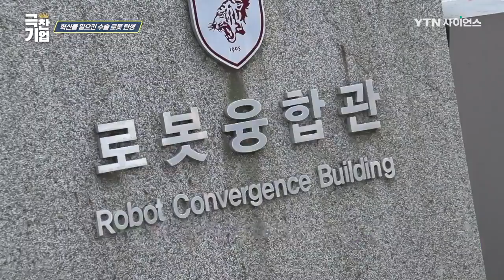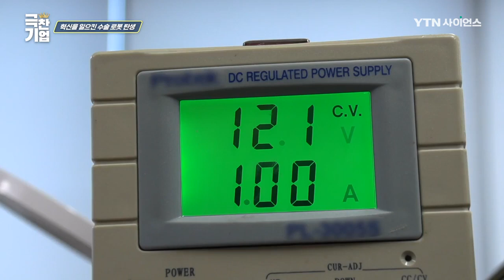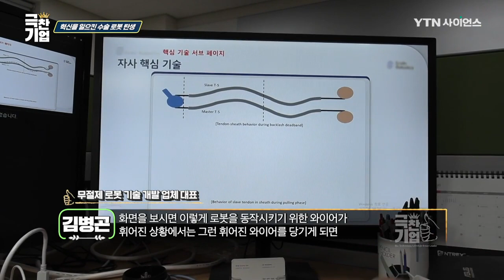혁신을 일으킨 수술 로봇 탄생 [극찬기업] 16-2 / YTN 사이언스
의도치 않는 사고나 갖가지 이유 등으 인해 사람들은 살아가면서
크고 작은 수술들을 겪게 되는데, 수술을 하는 사람과 받는 사람
수술의 과정과 사고의 불안함으로 긴장을 하는 것이 당연

이들의 걱정을 조금이나마 해소해줄 수 있는 수술 로봇이 등장했다?

휘어진 와이어를 통해 로봇 관절의 유연한 움직임이 이뤄지며
정교한 동작과 안정성이 확보되어 수술 현장에 큰 도움이 된다.
또한 이동이 용이하고 국내 기술로 완성된 로봇인 만큼
적재적소에 사용이 가능한 수술 로봇이라고

로봇을 만들기 위해 들였던 오랜 시간과 실패 끝에 탄생하였고
작은 크기의 로봇을 만들기 위한 전문가들의 세심한 손끝은
수술대 위의 집도 과정처럼 높은 정밀도를 요구한다.

사람들의 건강한 몸을 만들고, 수술 환경의 개선을 위한
이색적인 수술 로봇을 만들어 낸 ‘극찬기업’을 만나보자!